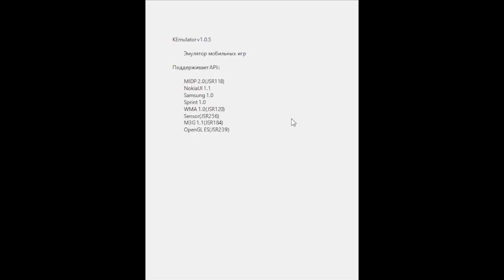Java Knight Tales: Land Of Bitterness / Рыцарь Сказаний: Земля Горечи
Knight Tales: Land Of Bitterness — в роли отважного рыцаря, вы возвращаетесь на родину после кровопролитной войны. Близкие ждут, что вы в скором времени вернетесь в деревню, но путь туда будет не менее опасен, чем сама война.

Ужасные монстры населяют земли этого фэнтези мира и вам нужно убить каждого из них, прокачивая уровень героя и становясь все сильнее. Также вас ожидают сражения с огромными боссами, победить которых не так просто.

Особенности игры Knight Tales: Land Of Bitterness / Рыцарь Сказаний: Земля Горечи:

- Разнообразный и увлекательный геймплей;
- Погрузитесь в фэнтези мир с интересным сюжетом;
- Множество врагов и мощные боссы;
- Улучшайте навыки героя прокачивая уровень.